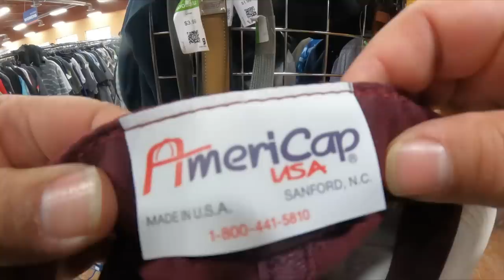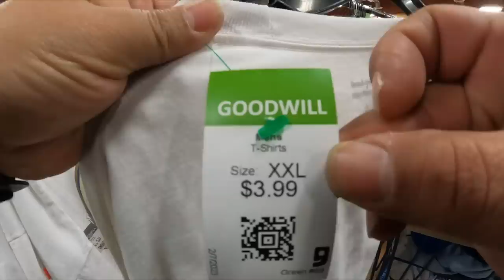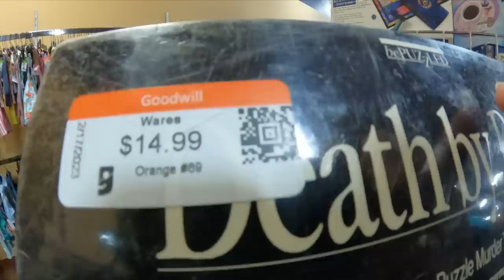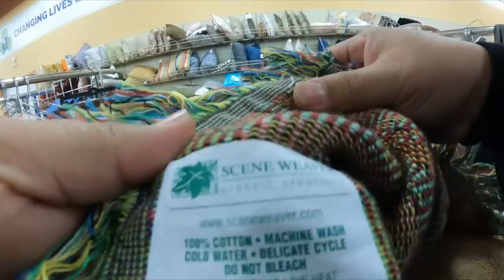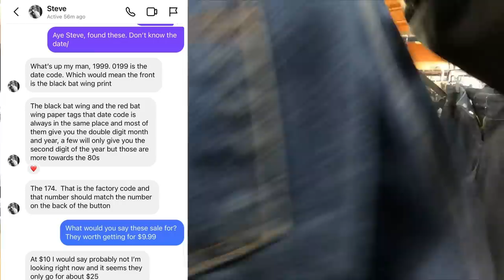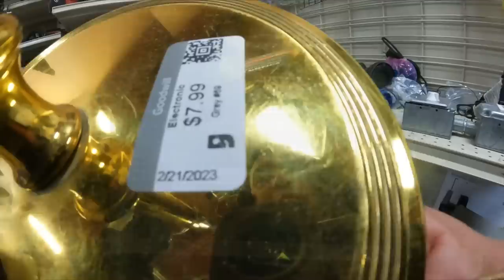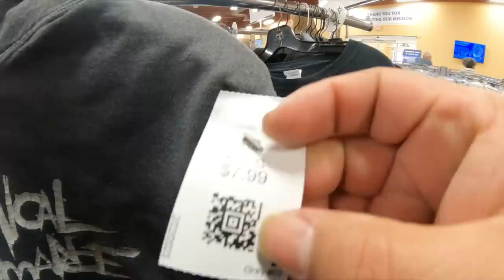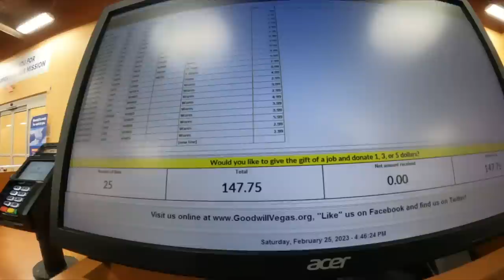HOLY THRIFT FINDS! BEST GOODWILL HAUL THIS YEAR + Where One Story Ends, A New One Begins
We all have a story, some people like to tell it, I like to write my own and take you along with me. Thank you all so much for your support, love and inspiration.
With more free time available, needing to clear up space and turn thrift into profit, I'll be having two WhatNot Auctions a week.

April @trashtocashpodcast Las Vegas Event:
Fri, Apr 21, 2023, 10:00 AM – Sat, Apr 22, 2023 10PM

@trashtocashpodcast is coming to Vegas in April. Follow them for more info and ticket information. @ADHDavePicks @CommonwealthPicker & @americanarbitrage will all be there and so will I.

Ebay, Instagram, TikTok & More